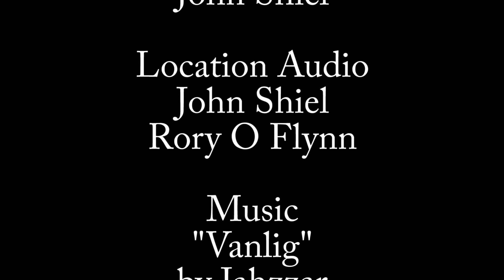The Rings in the Wood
Rooted in history. Rooted in tradition. Rooted in the earth.

When Richie Clarke looks at a tree he doesn't simply see branches, leaves and twigs. He sees an opportunity to craft images of our past. Images that he hopes can inform us of where we came from and, possibly, where we are going.

Director - John Shiel
Camera - Simon Nicholson, John Shiel
Location Audio - John Shiel, Rory O' Flynn
Editor - John Shiel